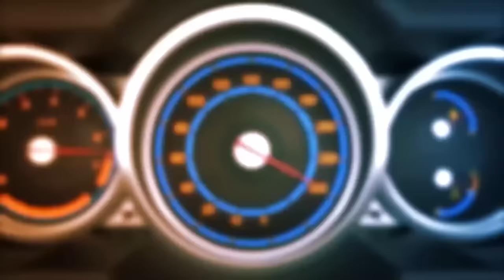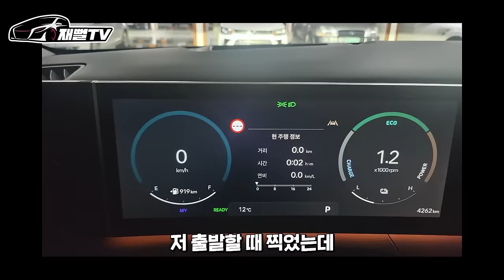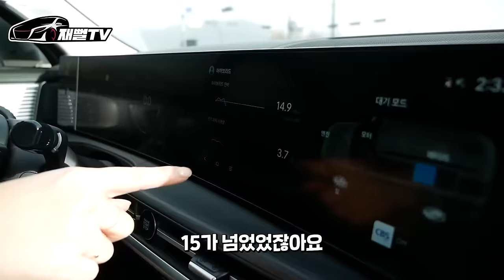신형 싼타페를 60개월 할부로 지른 여성차주! 1.6 하이브리드 시승기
신형 싼타페 2.5 가솔린을 60개월 할부로 산 여성차주
1.6 하이브리드 와 비교시승기까지
어떤차를 선택해야 할까요?